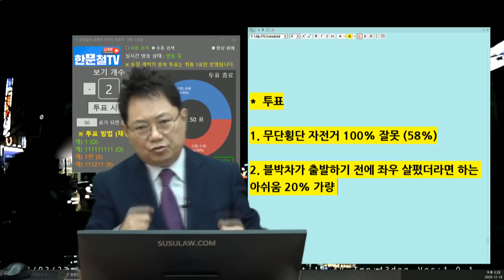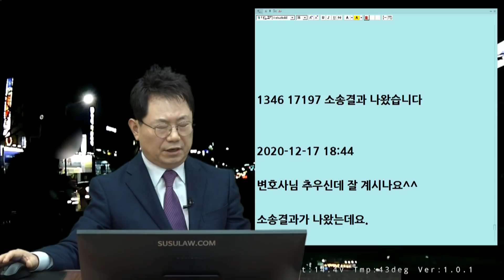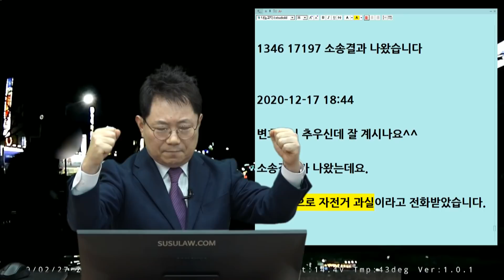9018회. 횡단보도 자전거 사고 100:0 판결! 하지만, 미완의 100:0?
(원본 17197, 자전거 무단횡단! 100:0 판결 받았습니다

보행자 신호 녹색불에서 빨간불로 바껴서 블박차 횡단보도 지나가는데 왼쪽에서 늦게 들어온 자전거가 블박차 옆구리를 충격. (2019년 2월 사고)

자전거는 횡단보도로 온  것이 아니고 차로를 따라 내려오다가 횡단보도를 가로지름.

당시 상대는 입원.

*  투표

1. 무단횡단 자전거 100% 잘못 (58%)

2. 블박차가 출발하기 전에 좌우 살폈더라면 하는 아쉬움 20% 가량 (42%)

당시, 한변호사는 "100:0 이고 싶은데, 좌우를 확인하지 않은 아쉬움 20% 정도 있어 보입니다" 라고 했음

1346 원본 17197 소송결과 나왔습니다

100대0으로 자전거 과실

2020가소2174863

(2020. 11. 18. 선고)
우리 보험사가 자전거 운전자를 상대로 소송.
상대가 답변서를 내고 재판에 나오지 않음.
자전거 운전자가 재판에 나와서 다퉜다면, 상대도 보험사가 있었다면 100:0 나오지 않았을 수도 있음

미완의  100;0 판결

자전거 운전자 치료비 때문에 내 보험료 할증.
보험사가 자전거 운전자에게 부당이득 청구할 것.

내 보험료 할증 된것은 원상 복구 해 놓으라고 해야 함.
내가 낸 자기 부담금은 자전거 운전자에게 청구해야 함.